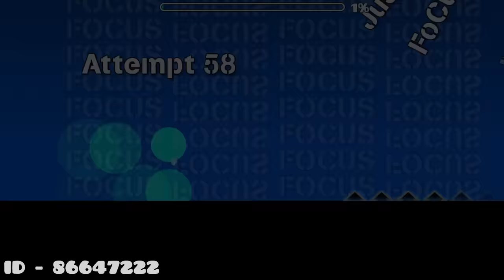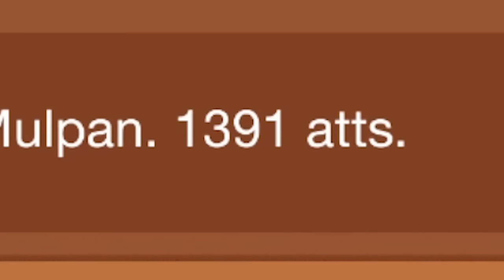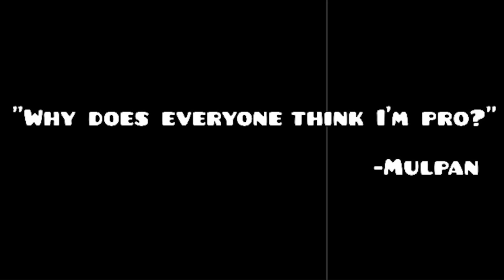Mulpan's Nightmare | "Mulpan Challenge #28" | Geometry dash 2.11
I sometimes dream of Dual portal appearing lol

~Information about the challenge video~
1. Only play tiny~short length.
2. If it's too hard (super extreme demon), I can skip it.
3. If it's a challenge with interesting content, it's likely to appear in my video.

* How to request for "Mulpan Challenge"?